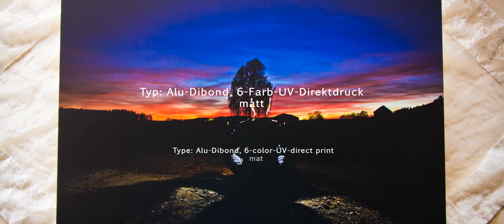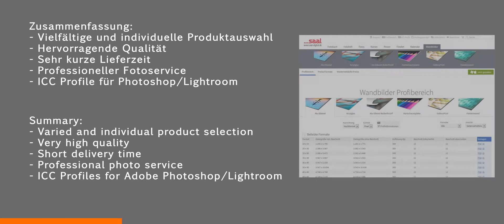Review: Saal Digital wall picture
Saal Digital ) has fortunately chosen me to test a wall print!
So I decided to print one of my shots in 40cm x 60cm on an 3mm aluminium dibond plate, wich has been so beautiful and precise!

My experience with Saal Digital is:
- Varied and individual product selection
- Very high quality
- Short delivery time
- Professional photo service

You can also use ICC Profiles for Adobe Photoshop/Lightroom